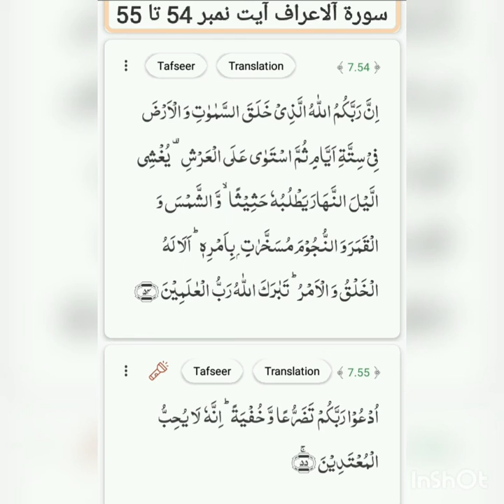Surah-ul-Aeyraaf ayat no. 54 to 55 translation and tafseer by Naseer Ahmad khan duddy